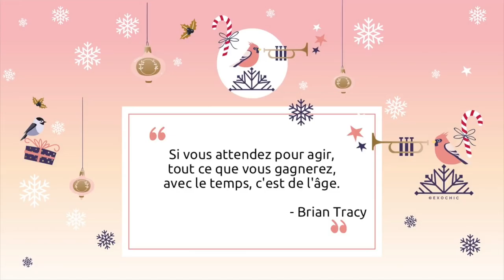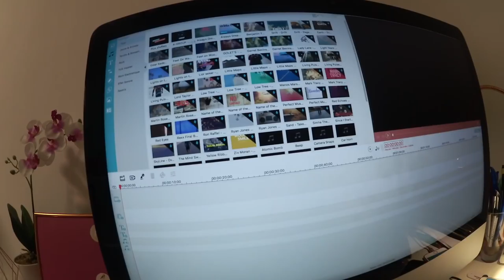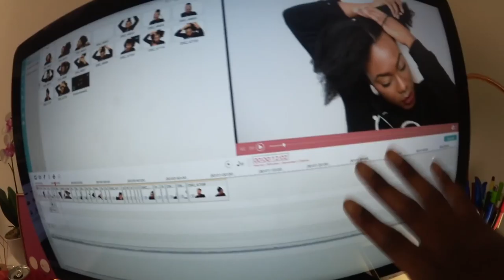J'ai une nouvelle carte SD !! VLOGMAZ - jour 15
Vlogmaz c'est 1 vidéo vlog par jour jusqu'à Noel. Pleins de choses aujourd'hui : nouvelle carte SD, sushis, test capillaire, coulisses tournage,... et plus de sujets du jour 😱
N'hésitez pas à poster vos suggestions de sujets dans les commentaires !

⇢ il suffit de cliquer sur le bouton "participer" et de valider ensuite les actions qui s'ouvriront. Pour plus de précision toutes les conditions sont mises à votre disposition sous "Terms & Conditions"

Besoin d'aide pour participer aux concours?

▶︎ TOOLS
- Application pour les sujets: Whirligig (lien pas trouvé pour playstore 😔)
- Ma caméra Vlog : Canon Legria Mini (plus commercialisé)
- Ma caméra principale
- J'édite mes photos instagram avec Lightroom et me sers de tous les outils Adobe Creative.